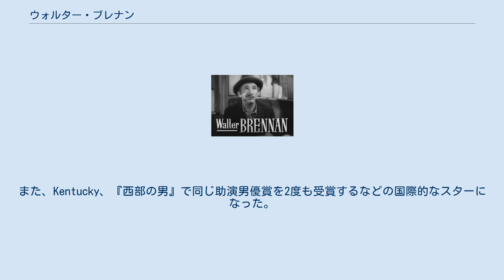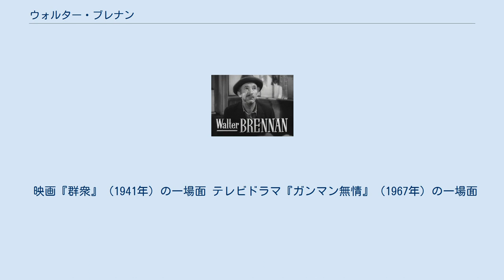ウォルター・ブレナン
ウォルター・ブレナン（Walter Brennan, 1894年7月25日 - 1974年9月21日）は、アメリカ合衆国の俳優。
 マサチューセッツ州リンに、アイルランド系移民の子として生まれる。
父親がエンジニアだったため、自身もエンジニアリングを学ぶが、在学中から演劇に興味を持つようになり、ヴォードヴィルの舞台に立つ。
銀行で働いていた時に軍に入隊し、第一次世界大戦に従軍。
 復員した後は、パイナップル農園を経営した後、不動産業にも進出したが失敗。
サイレント映画のエキストラに就く。
 1927年に31歳で映画デビュー。
特に1930年代は、ブレナンの俳優生活の中で最も多くの映画に出た年でもあったが、名も無い役やクレジットにも表示されないような端役が多く、そのような状態が10年ほど続いた。
 そんな苦節時代の1932年に後々のブレナンにとっての転機ともいうべき事故に遭遇する。
ある西部劇の撮影中、馬に顔面を蹴られるという事故に遭い、歯のほとんどを失ってしまう。
しかし、その歯の無い独特の喋り方や顔立ちがコミカルに感じられ、これがブレイクへのきっかけにもなっている。
 多くの作品で端役を演じているが、時には名バイプレイヤーとしても活躍。
役柄は、好人物から悪役まで非常に幅広い。
1936年の『大自然の凱歌』で初のアカデミー助演男優賞を受賞。
その後は貴重な脇役として生涯に230本に及ぶ作品に出演した。
また、Kentucky、『西部の男』で同じ助演男優賞を2度も受賞するなどの国際的なスターになった。
なお、アカデミー助演男優賞を3回受賞した俳優は現在ブレナンしかいない。
 1974年、肺気腫のため死去。
80歳没。
 映画『群衆』（1941年）の一場面 テレビドラマ『ガンマン無情』（1967年）の一場面